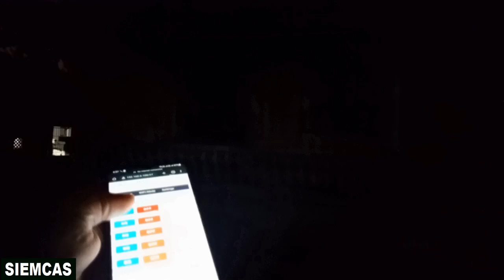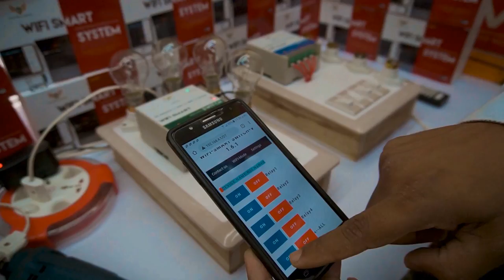શું તમે નફાકારક વ્યવસાય કરવા માંગો છો? Cintā karavānī jarūra nathī.! SIEMCAS tamanē madada karaśē.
આપણે શું કરીએ..?
1) IoT આધારિત સ્માર્ટ હોમ ઓટોમેશન એટલે કે ECO/NEO/GEO/PRO શ્રેણી
2) વેબ સર્વર આધારિત બુદ્ધિશાળી દેખરેખ અને નિયંત્રણ
3) લાંબા અંતરની વાયરલેસ કોમ્યુનિકેશન અને ડેટા મોનિટરિંગ.
4) ક્લાઉડ પ્લેટફોર્મ સાથે પ્લાન્ટ લેવલ ડેટા એકીકરણ માટે ઔદ્યોગિક IoT
5) સુરક્ષા, HVAC અને IO માટે બુદ્ધિશાળી IoT તકનીકો
6) IoT-આધારિત ઉર્જા મોનિટરિંગ અને ક્લાઉડ દ્વારા ડેટા ટ્રાન્સમિશન
7) વેબ સર્વર અને ડેશબોર્ડ્સ સાથે સ્માર્ટ ટાઈમર પર આધારિત IoT
8) સાર્વત્રિક એપ્લિકેશન માટે વૈશ્વિક ટાઈમર સેટિંગ
9) IoT આધારિત એડેપ્ટર, ડેટા લોગર અને ડિજિટલ મીટર
10) IoT આધારિત પ્રોસેસ કેલિબ્રેટર્સ, ઓપન અને ક્લોઝ્ડ લૂપ કંટ્રોલ સિસ્ટમ.
11) ઇન્વેન્ટરી મેનેજમેન્ટ સિસ્ટમ માટે RFID-આધારિત IoT
12) ક્લાઉડ પ્લેટફોર્મ પર હવામાન અને વાતાવરણીય ડેટાનું મોનિટરિંગ
13) IoT પ્લેટફોર્મ સાથે રોબોટિક્સ-આધારિત મટિરિયલ હેન્ડલિંગ સિસ્ટમ
14) ડેશબોર્ડ્સ અને IoT પ્લેટફોર્મ પર પ્લાન્ટ-લેવલ મશીનરી મોનિટરિંગ
15) વાલ્વ અને એક્ટ્યુએટરના નિયંત્રણ અને દેખરેખ માટે IoT આધારિત સિસ્ટમ
16) પ્રક્રિયા સાધનોના ડેટા મોનિટરિંગ માટે IoT-આધારિત સિસ્ટમ
17) એલાર્મ, સિગ્નલિંગ અને રિમોટ ઈન્ડિકેશન માટે IoT આધારિત સિસ્ટમ.
18) પ્રોટોકોલ જેમ કે RS232, RS485, UDP, વેબ-સોકેટ, HTTP, MQTT, વગેરે.
19) વાયરલેસ સોલ્યુશન્સ (Zigbee, WIFI, LORA, Bluetooth અને RF લાયસન્સ વિના...)
20) OEM / ODM / કસ્ટમાઇઝેશન / પ્રોડક્ટ્સ / લેબલિંગ

Online seller link is given below:-
SMART HOME AUTOMATION 360

Bulk Buyer - Contact below:-
SIEMCAS Pvt. Ltd.

 • Letting Go – Hoth...